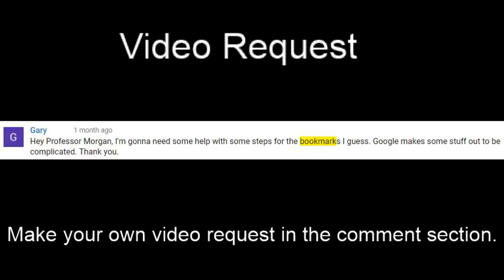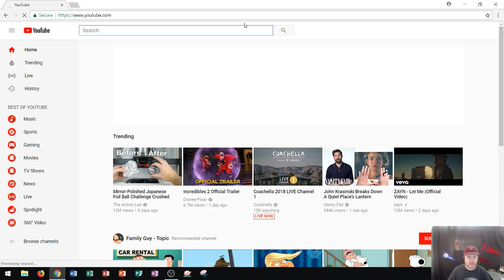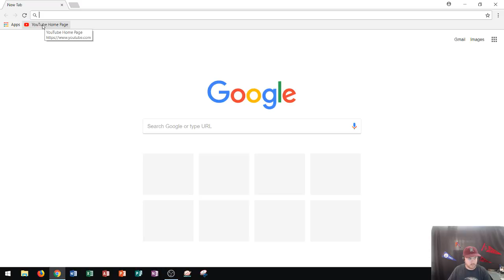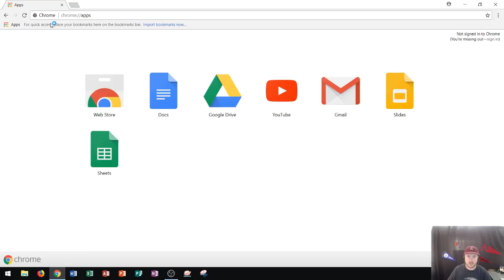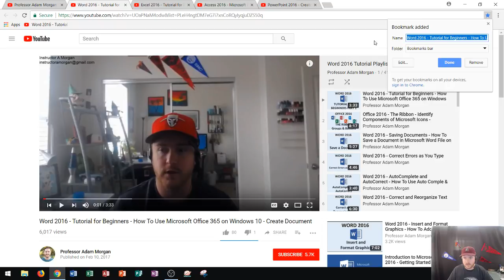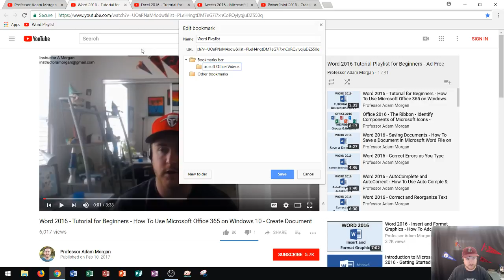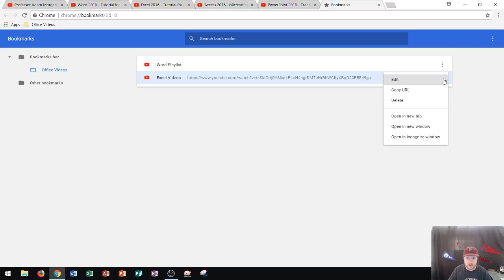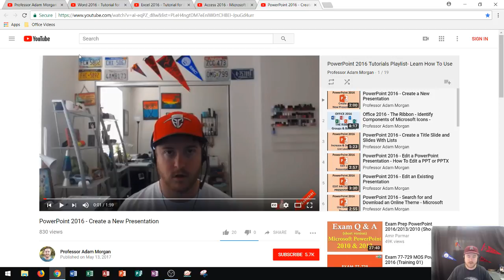Google Chrome - Bookmarks Tutorial - How To Add or Make a Bookmark, Delete and Remove on PC Tutorial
Google Chrome - Bookmarks Tutorial - How To Create Edit Organize and Delete a Bookmark for Beginners. This tutorial shows you how to organize bookmark folders as well as manage your bookmark settings within the toolbar and Chrome bookmark bar.

Here is a full list of tutorial videos available on my channel:

Windows 10:
Perform Basic Mouse Operations
Create Folders

Outlook 2016
Basic Tutorial